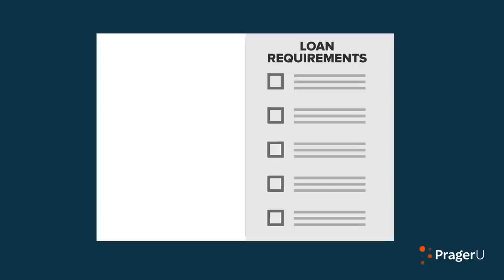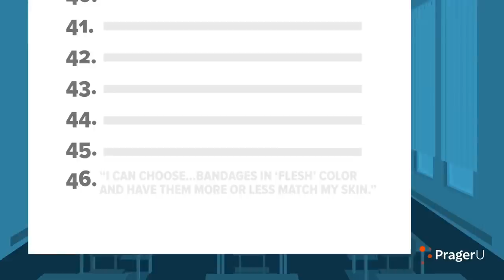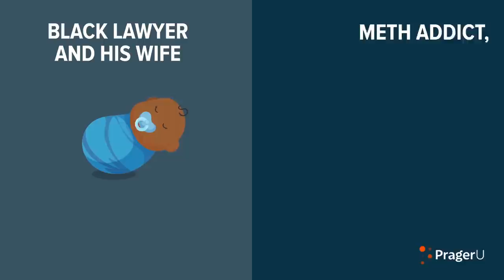Wie kann das Privileg der Weißen beendet werden?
Woher kommt das Privileg der Weißen? Woher kommt der Begriff? Wem nützt es? Und wem schadet es? Die Antworten werden dich überrasche.

💶 Diese Videos werden ermöglicht durch deine Unterstützung. So geht´s:
- Bitcoin: 3836EBjSXZRet6rsELy9kfa9zWUqEXqTEu
- Dash: XkkURh7UsKZRTmyHSfehk8iV1ZF7eLABDw
- Bankverbindung: auf Anfrage